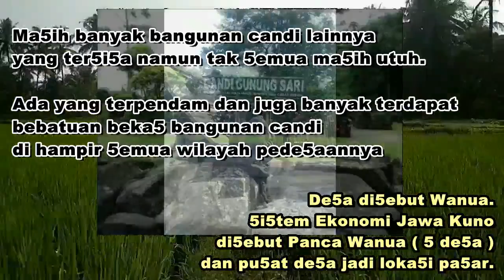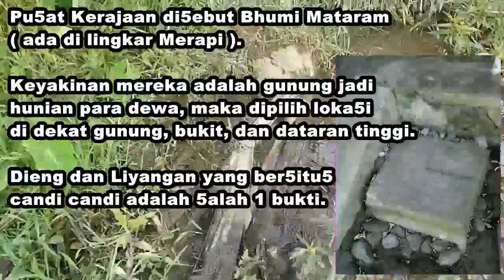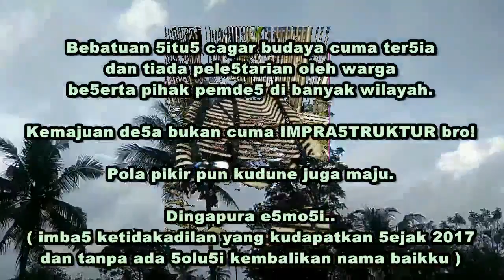MAGELANG, piye jal?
Kronologi